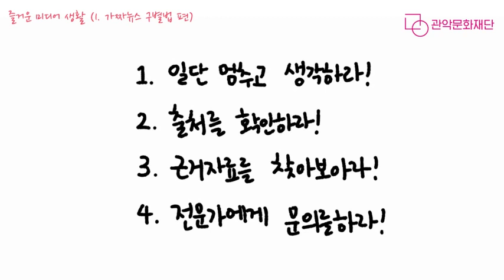[관악문화재단] 즐거운 미디어생활 ① 가짜뉴스 구별법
즐거운 미디어 생활을 위한 미디어 교육 만화 영상 1편!
코로나19보다 무서운 가짜뉴스!
이번에는 가짜뉴스 구별법에 대해서 알아보겠습니다.